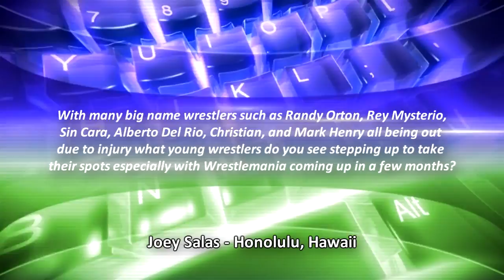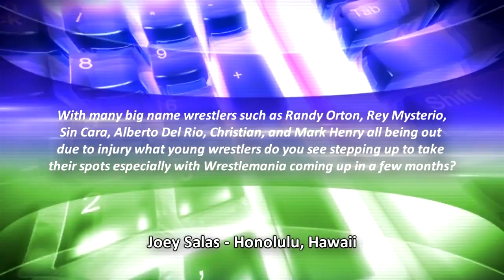PWR Ask The Booker - January 10, 2012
With many big name wrestlers such as Randy Orton, Rey Mysterio, Sin Cara, Alberto Del Rio, Christian, and Mark Henry all being out due to injury what young wrestlers do you see stepping up to take their spots especially with Wrestlemania coming up in a few months?